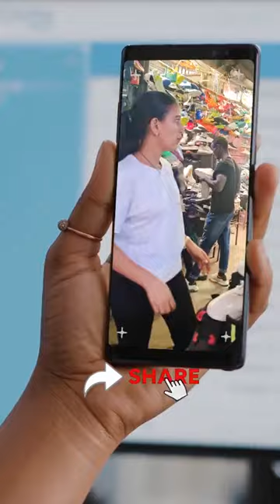ምርጥ ምርጥ የቦንዳ ጫማዎች